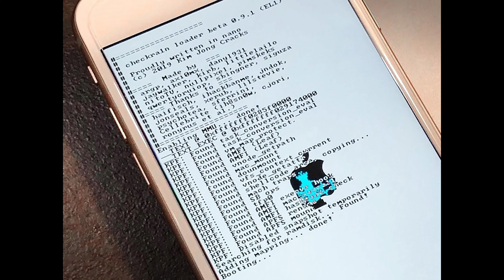Enforcement and monitoring of mobile devices - CompTIA Security+ SY0 601 Domain 3.34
Free Cram Course To Help Pass your SY0-601 Security+ Exam.
If you are Preparing/Planning to take your SY0-601 CompTIA Security+ exam soon then you come to the right place.

This video is on:
•  Enforcement and monitoring of:
- Third-party application stores
- Rooting/jailbreaking
- Sideloading
- Custom firmware
- Carrier unlocking
- Firmware over-the-air (OTA) updates
- Camera use
- SMS/Multimedia Messaging Service
 (MMS)/Rich Communication
 Services (RCS)
- External media
- USB On-The-Go (USB OTG)
- Recording microphone
- GPS tagging
- WiFi direct/ad hoc
- Tethering
- Hotspot
- Payment methods